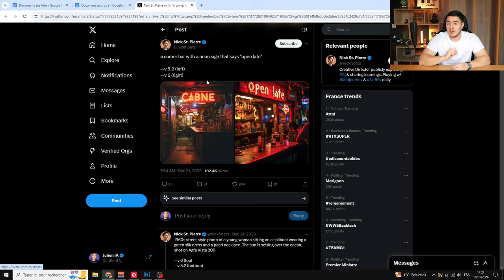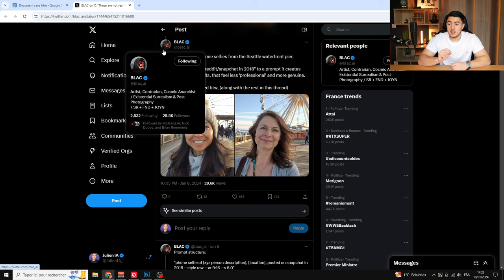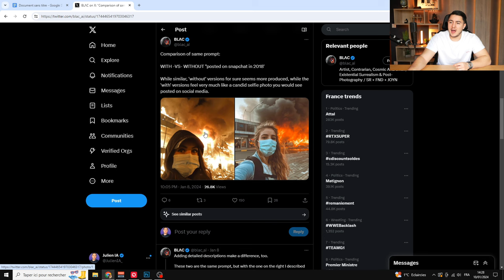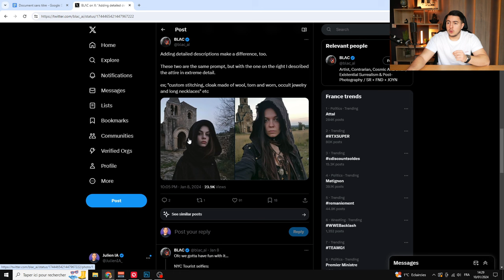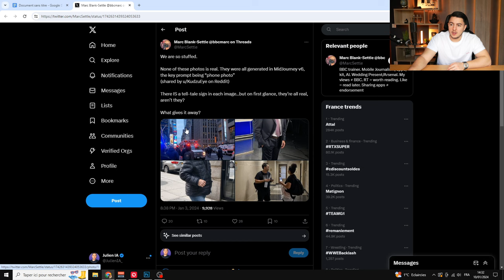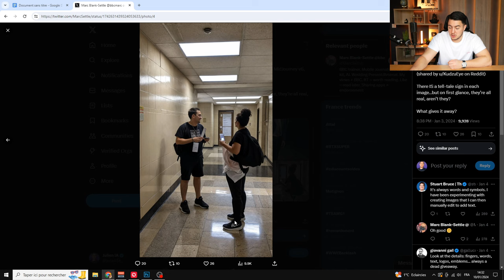Ces IMAGES Midjourney V6 sont BLUFFANTES ! (Ultra réalistes)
Aujourd'hui, on va voir les photos réalistes que peut générer Midjourney. Et vous allez voir comment cette nouvelle version V6 peut tromper l'oeil ! Le tout en utilisant des prompts incitant l'IA à générer des images de types "photo".